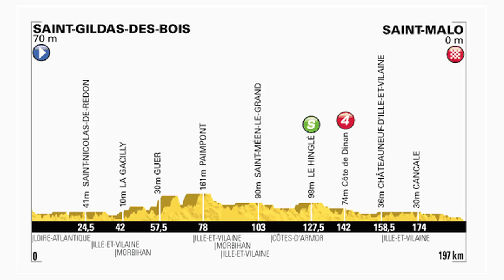Tour De France 2013 Stage 10 Fly Through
GCN's preview of Stage 10 of the 2013 Tour de France gives a detailed fly through of the 197km route from Saint-Gildas-des-Bois to Saint-Malo.

GCN's stage previews are Google Earth fly throughs of each stage of the 2013 Tour, giving you a detailed look at the Tour route, the terrain, and highlighting all of the king of the mountain (KOM) and sprint points along the route, along with insights from GCN's ex pro and 2010 Tour de France finisher, Daniel Lloyd.